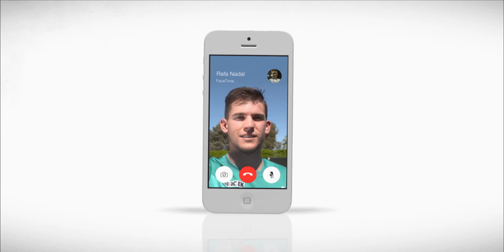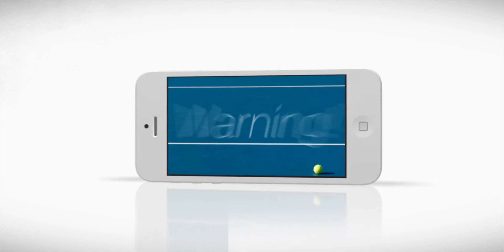Project One7 - Доминик Тим бросает вызов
Доминик Тим бросает вызов команде Babolat! Осторожно! Битва будет жесткая!